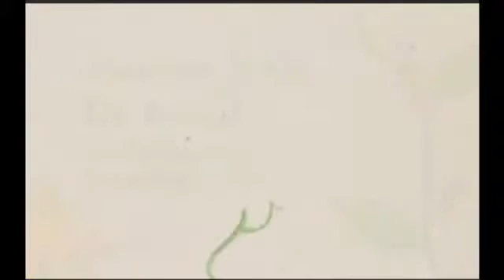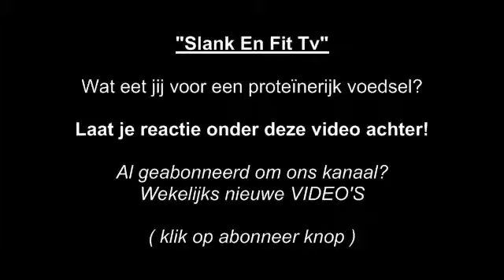Wat zijn eiwitten proteïne en waarom heb je ze nodig? / LEGO DEMO eiwitten proteïne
Wat zijn eiwitten proteïne en waarom heb je ze nodig? GRATIS E-BOOK? KLIK HIER! Onze Nieuwste 3 DAAGSE BIKINI KUUR .

Wat zijn proteïne ofwel eiwitten ? | Daniel Vertelt . GRATIS E-BOOK? KLIK HIER! Hoe belangrijk zijn bouwstoffen of te wel .

Twitter: Instagram: Frans Fitness is een Nederlandstalig Fitness en .

Deze cursus wordt u aangeboden door Stichting Gezondheid. Wilt u meer zien of u meer weten over andere thema's omtrent gezondheid? Dan kunt u terecht op .